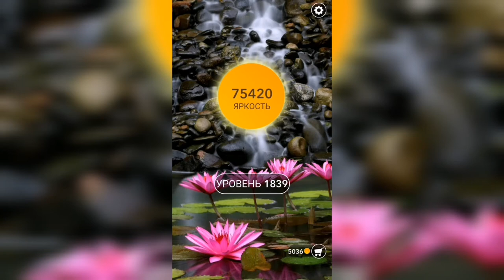Word / Слово Крест: Поиск русского кроссворда / Уровень 1839